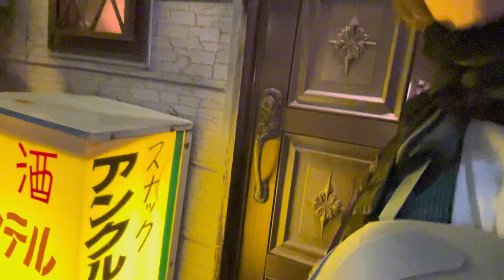【渋温泉】レトロすぎる温泉街！信州1泊2日の旅！温泉旅館〜金具屋、千と千尋の神隠し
地獄谷野猿公苑から車で10分！北信州に立ち並ぶレトロな温泉街！「渋温泉」にやってきました。
とにかくノスタルジックな温泉街は、どこか昔懐かしい温かさを感じさせてくれます♨️

また、こちらにある「金具屋」という旅館は、あの有名な映画【千と千尋の神隠し】のモデルにもなっているそうです。